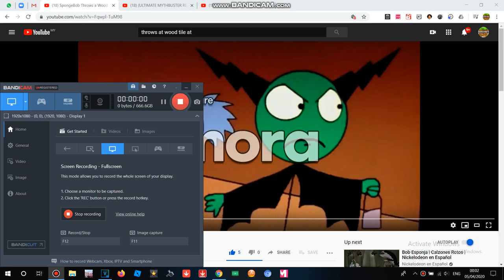Jeffy Throws A Milk Bottle At Mr. Nizzard